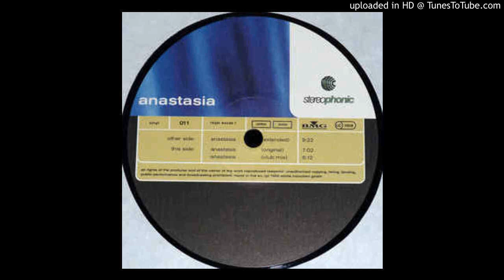Anastasia - Anastasia (Original)